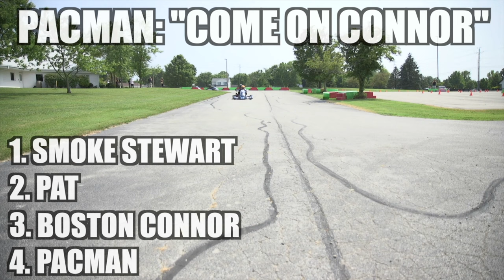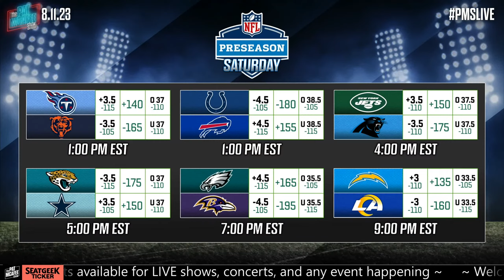The Pat McAfee Show | Friday August 11th, 2023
@Hammer Dahn
 @Thats Hockey Talk
 @The Pod